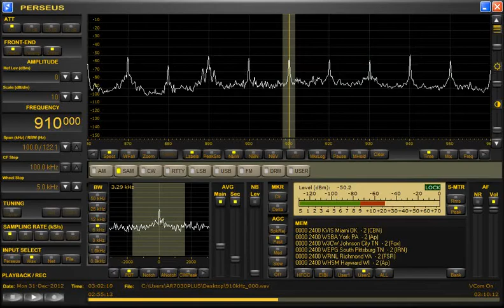WEPG-South Pittsburg, TN (U.S.A.) 910kHz 12/30/12 22:02~ EST - Station Announcement